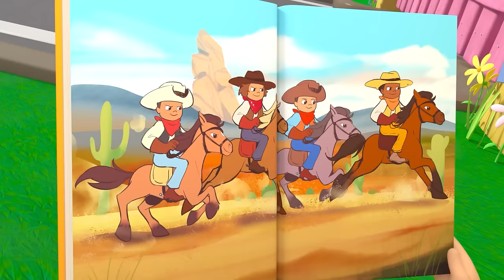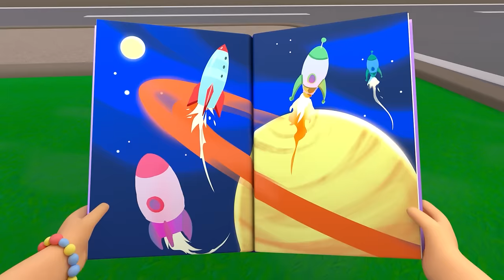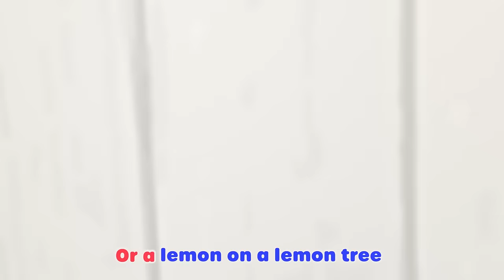Egg Hunt Song! | Baby Cartoons - Kids Sing Alongs | Moonbug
🍯Lyrics🍯
We’re going on an egg hunt
We’re gonna fill our baskets

They’re hiding all around!

On the grassy ground!
A blue one on the ground!
Crawl, Crawl, Crawl

Hey, what’s under that?

An egg is in the hat!
It’s underneath the hat!

There might be some more in the barn!

I think I just saw!
Some eggs beneath the straw!

Hey!  Would you look at that!!

I think it’s gonna crack
It’s really gonna crack!
Crack, crack, crack!

What a sweet surprise!

We all went on an egg hunt

We all had so much fun
But now the game is done!
Eggs, Eggs, Eggs!

00:00 We are going on an egg hunt
02:10 Ella Ella Yes Mailman
04:10 Bingo
06:12 Easter bunny hop
08:15 Heads, Shoulders, Knees and toes
10:16 Accidents Happen Play Time
12:18 Healthy Habits (montage)
14:17  Going to the hospital
16:19 Reading Song
18:21 Painting the Barn Song
20:23 Rain Rain Go Away
22:25 Chinese New Year
24:25 Recycle Stomp
26:28 Get Active Dance
28:27 Baa Baa Black Sheep
30:30 The Penguin Dance
32:33 Please and Thank You Song
34:35 Happy Place
36:33 Shake the Apple Tree
38:35 Bedtime Song
40:36 Bath Song
42:39 Old Macdonald
44:36 Accidents Happen Boo Boo Song
46:43 No Monsters Scared Of The Dark
48:44 Yes Yes Vegetables Song
50:42 10 Little Buses
52:41 Wash Your Hands, Scrub That Soap
54:49 ABC Song - Learn Phonics
56:49 5 Little Ducks - Playtime at the Farm!
58:50 Wheels On The Bus